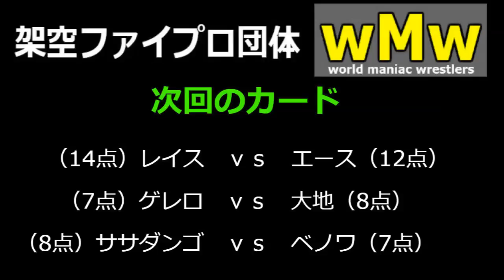FireProWrestlingWorld【実況あり】ヤングマニアックリーグ#21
・土、日曜日は実況なしの場合あり。すみません、家庭の都合です。

・コメントにて対戦リクエストを受け付けています。
・ただし、所属していないレスラーの場合は出来ません。